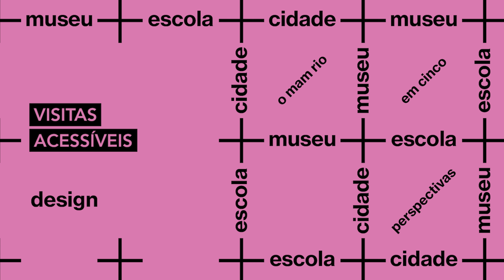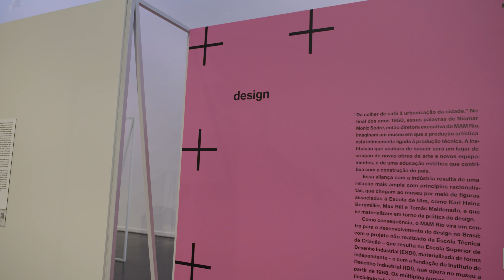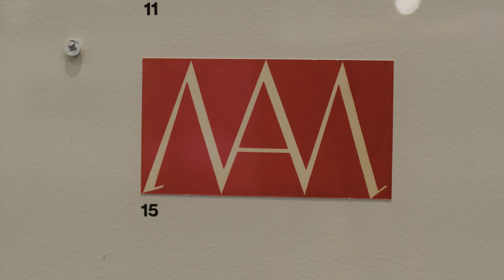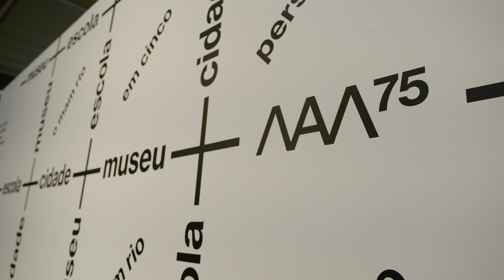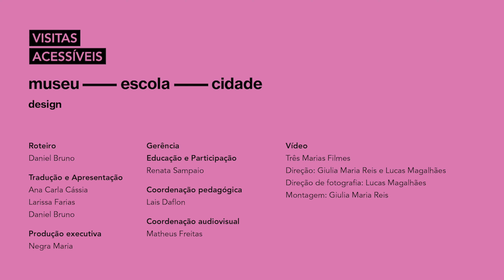Visitas Acessíveis | Design - museu-escola-cidade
A mostra “museu-escola-cidade: o MAM Rio em cinco perspectivas” é o tema do novo vídeo da série “Visitas acessíveis”. Nesta edição, o destaque é a seção que evidencia a vocação do museu diante do desenvolvimento do design no país, reunindo peças de mobiliário, fotos e documentos.

Em cartaz desde maio no MAM Rio, a exposição faz um mergulho em cinco eixos fundamentais de sua história: educação, design, cinema, o experimental e os movimentos artísticos que atravessaram a instituição.

Os conteúdos desta série são acessíveis aos mais diversos públicos, priorizando a experiência para pessoas com deficiências.

A condução é de Ana Carla Cássia, professora de Libras, e Larissa Farias, residente do programa Incluir, do MAM Rio.
Vídeo: Três Marias Filmes